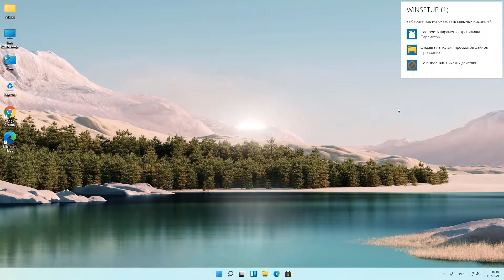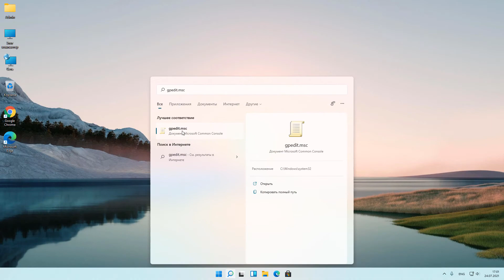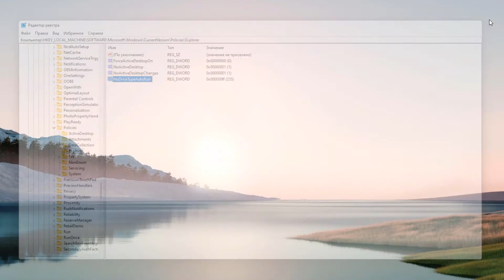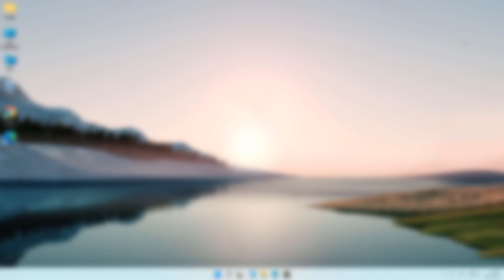Как отключить Автозапуск для всех носителей и устройств Windows 11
Как убрать действия автозапуска подключаемых носителей.Как отключить автозапуск флешки или дисков.Отключение автозапуска для флешек и других внешних носителей.Как отключить автозапуск внешнего жесткого диска